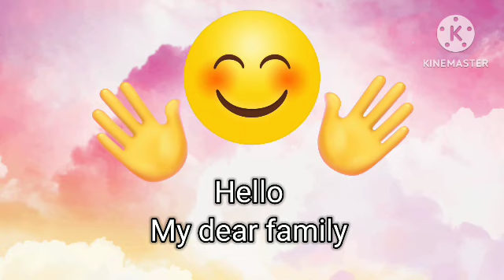choose your gift video